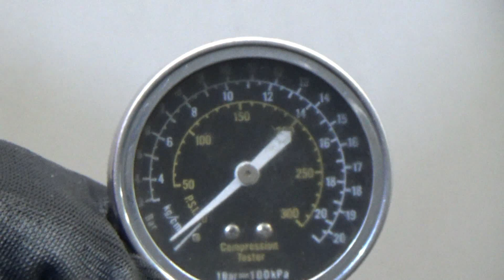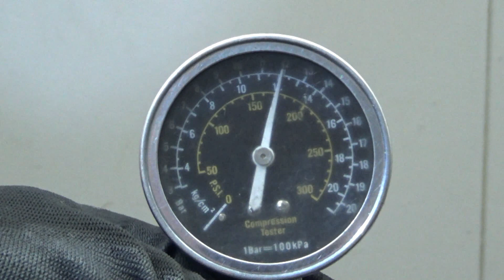Двигатель Nissan для Qashqai (J10) 2006-2014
Описание двигателя Двигатель Nissan для Qashqai (J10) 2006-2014
1.6Л. 16V 131548МЛ. 2007Г. КОМПРЕССИЯ: 1Ц:13.5 2Ц:13 3Ц:13 4Ц:12 ХОЛОДНАЯ КОМПРЕССИЯ ЕСТЬ ВИДЕООБЗОР ДВИГАТЕЛЯ И ЗАМЕРА КОМПРЕССИИ КОНТРАКТНЫЙ ЕСТЬ СОПРОВОДИТЕЛЬНЫЙ ПАКЕТ ДОКУМЕНТОВ ГТД HR16DE 10102JD00F